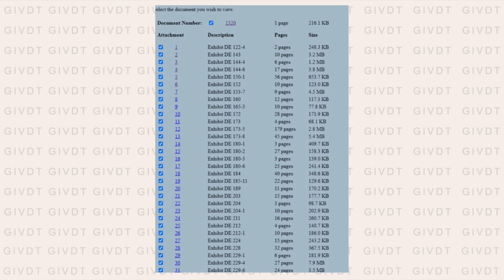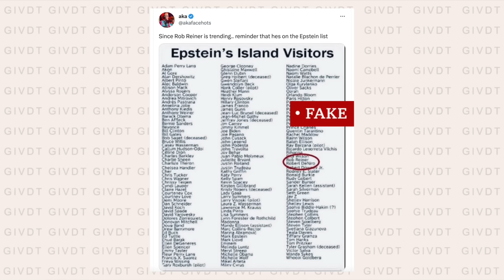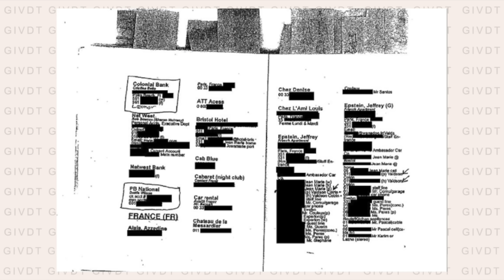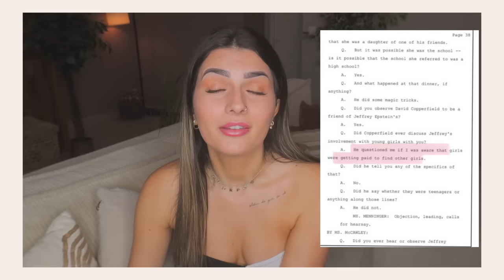L’AFFAIRE JEFFREY EPSTEIN (les noms sont sortis) GiVDT 253